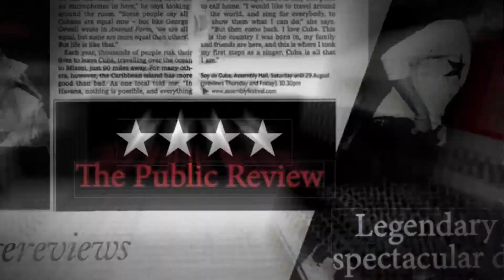Soy de Cuba - trailer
Sensuele Latin Dirty Dancing in Cuba
Het internationaal succesvolle ‘Soy de Cuba’ neemt je mee op een zonovergoten trip naar het hart van het Caribische eiland: Havana. Deze bruisende stad vormt het decor van ritmische dans, soulvolle zang en een bloedmooi liefdesverhaal. Temparementvolle Cubaanse dansen als salsa, mambo en rumba worden omarmd door moderne varianten als streetdance. Een zeskoppige liveband en authentieke filmbeelden zorgen voor de rest.

Het verhaal gaat over de jonge Ayala, die in Havana haar geluk als danseres wil beproeven. Ze belandt in een schitterende, energieke wereld, maar leert ook snel de donkere kant kennen, die van intriges, jaloezie en rivaliteit. Maar Ayala geeft niet op in haar poging het hart van haar grote liefde te veroveren.